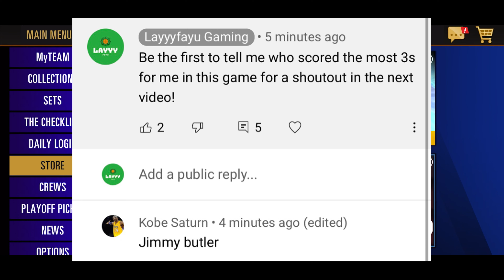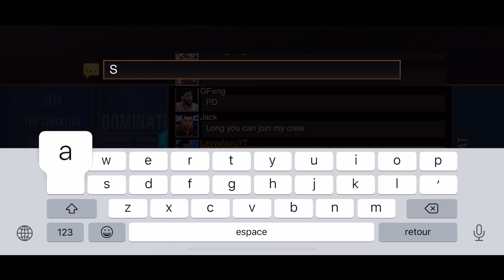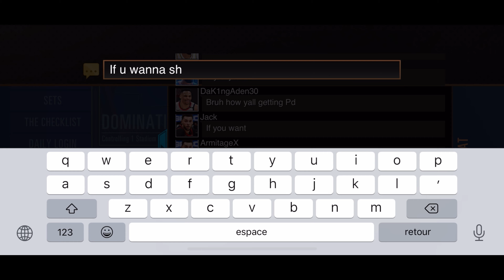Which One You Want?...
Layyyfayu Gaming /// LayyyfayuYT MyTeam Pink Diamond

Let's take a look at these Season 3 Pink Diamond cards together...

Username: LayyyfayuYT
Player ID: 22231877
Crew: CompleteGreens